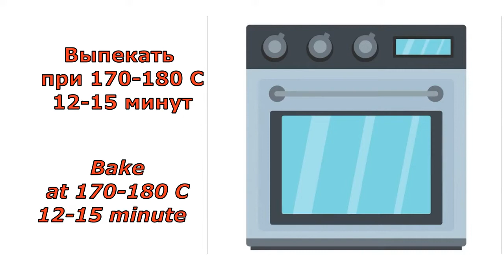Бабушкин рецепт печенья на жиру Grandma's cookie recipe on fat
Бабушкин рецепт печенья на жиру (смальце)

Старинный и очень простой рецепт. Не пугайтесь количества жира. Смалец очень необходим нашему организму, особенно зимой, в нем есть не заменимые омега-3 полиненасыщенные жирные кислоты, нужные для противодействия воспалительным процессом. Также смалец содержит холин, который играет важную роль в обмене жиров, и витамины Dи E

Ингредиенты:
-400г смальца (топленого жира)
-400г сметаны (у меня 20% жирности)
-6 ст. муки (по 130г) или 780г всего
-1 пак.разрыхлителя (можно без него)
-1 пачка сахарной пудры (250г-300г)

Совет:
Пудрой посыпайте еще горячее печенье!
Попробуйте это печенье и окунитесь в детство!
Приятного аппетита!